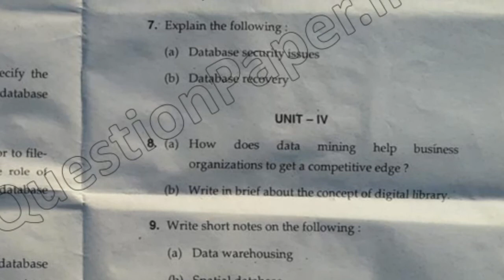BBA 4th Sem Database Management System Question Paper 2018